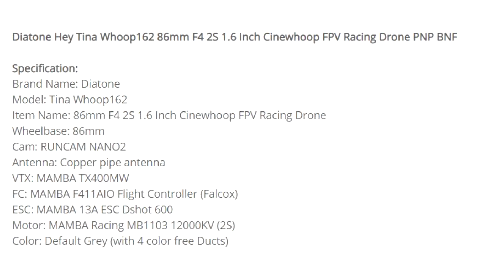Diatone Hey Tina Cinewhoop Whoop162 and Whoop163 2-3S!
● Buy Diatone Hey Tina Whoop162 86mm Cinewhoop PNP BNF w/ RUNCAM NANO 2
● Cinewhoop Diatone Hey Tina Whoop163 86mm F4 2-3S 1.6 Inch RUNCAM NANO 2